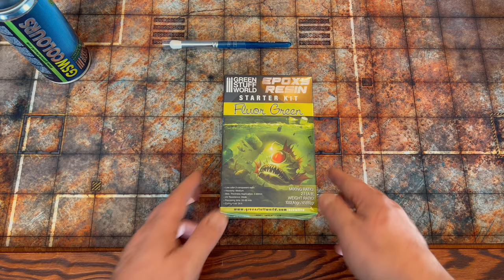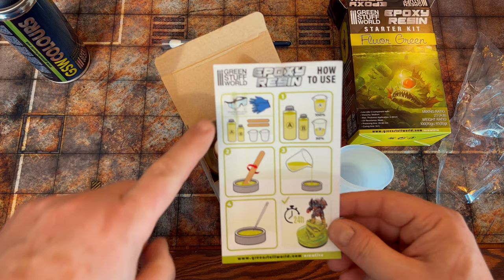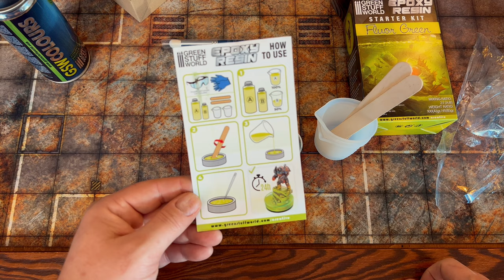Unboxing: GREEN STUFF WORLD - Pennello Drybrush, Resina bicomponente, primer nero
Vi faccio vedere un paio di cose interessantissime che ho ricevuto nell’ultima spedizione di Green Stuff World

MrNeoCustom!

GREEN STUFF WORLD (Sono disponibili Coupon sconto del 10% ulteriori per tutto il carrello grazie alla nostra partnership in Italia! Scrivete: Payne10

MAREMMA WARGAMES Le spese di spedizione si abbassano a 5€ se scrivete a nome mio!

BEHOLDER Un artigiano italiano che produce dadi in legno per GDR e giochi epici come Hero Quest!!!

HEXAGON 3D STUDIO (Se vi serve stampare qualcosa non esitate a scrivermi su Messenger o Instagram, vi metterò in contatto con questi ragazzi che vi faranno lo sconto sulle stampe dei vostri file STL!

LEA'RT SCULPTING (Scultore italiano di cui miniature ho amato fin dal primo sguardo!)